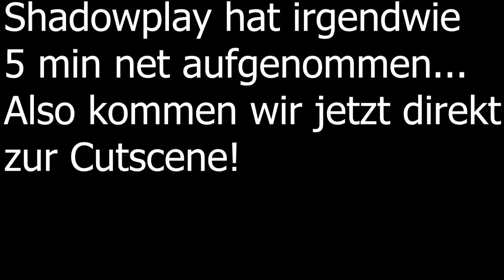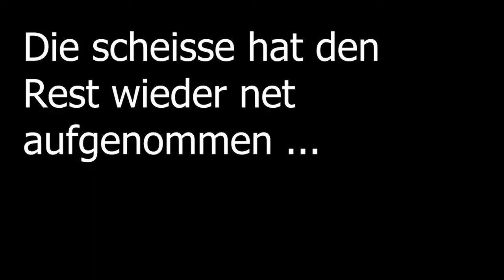Mal wieder ein Trottel bei mir Zuhause | LIJ #3